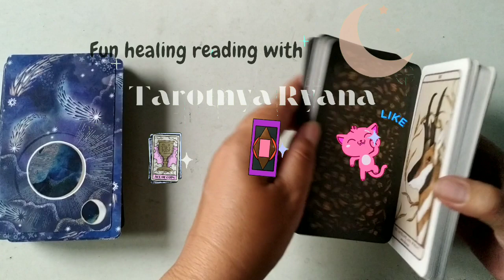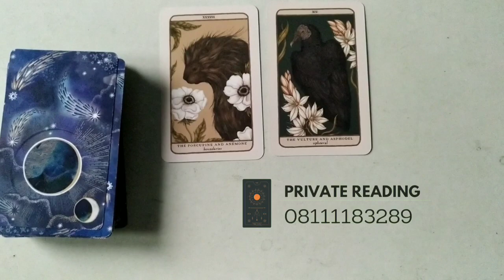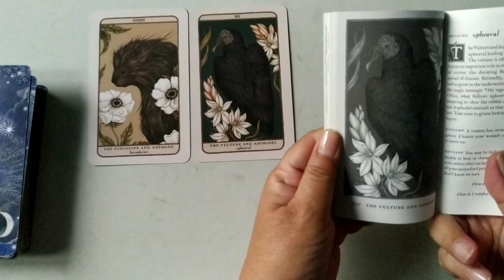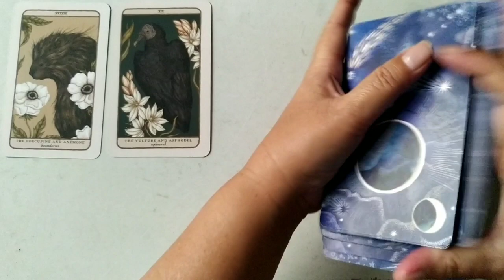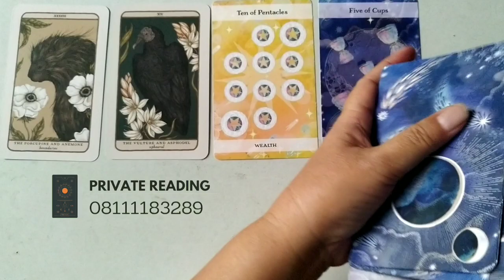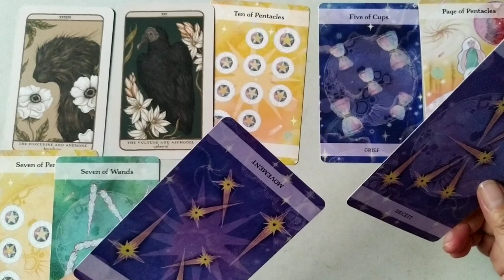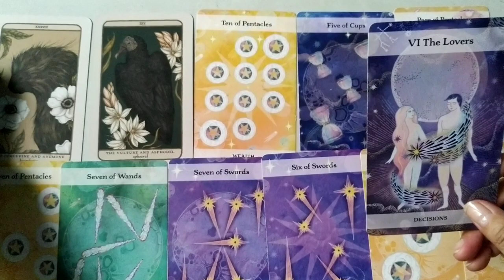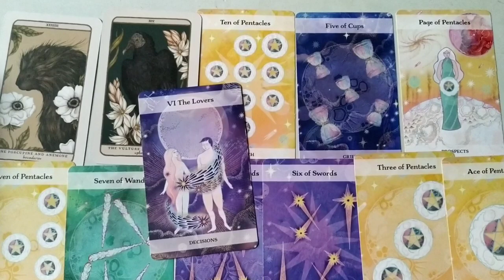Sagittarius♐ Ini Pintu 🚪 Pintu Terbuka Untukmu di 2024